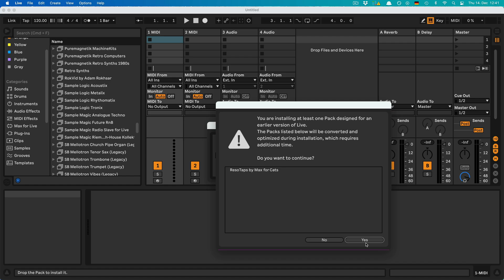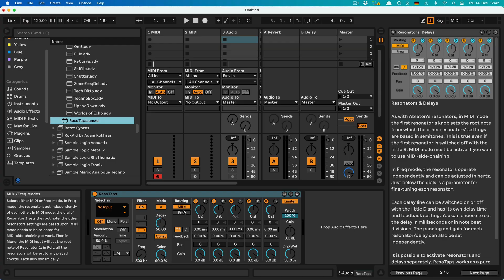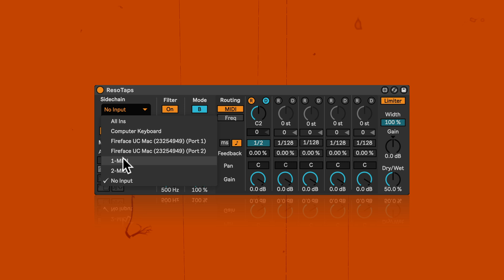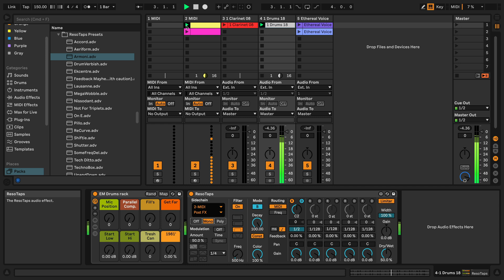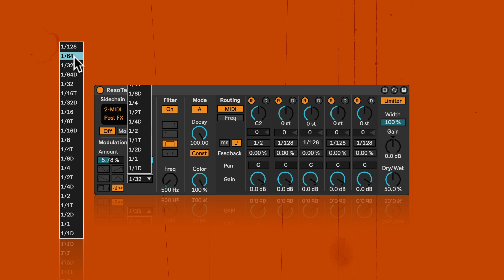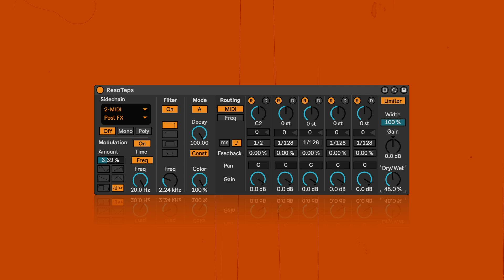ResoTaps by Max for Cats: Resonators/Multitap-Delay with Real-Time Tuning & Modulation - Demo & Tut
ResoTaps by Max for Cats is a Max for Live audio effect that takes the concept of Ableton Live's Resonators to the next level. With five added independent delay lines that can function as a multi-tap delay, real-time resonator tuning via MIDI-side-chaining and the abilty to modulate the resonators with an LFO. After a demonstration of some of the included presets in the Live Pack, we're looking at all the features and how they work together.

❥ Madeleine

00:00 Intro
01:06 Demo of Included Presets
01:48 The Heart of the Device: Resonators & Delays
05:29 Modes, Decay, Const & Color
08:08 MIDI Side-Chaining
10:49 Modulation
12:47 Filter
13:51 Output Section